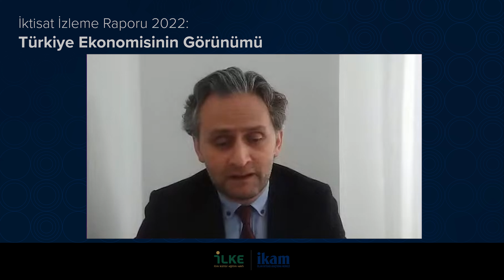İKAM | Türkiye Ekonomisinin Görünümü: 2022 | Mustafa Afşin Sancar - Cengizhan Yıldırım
İKAM Direktörü Mustafa Afşin Sancar, İktisat İzleme Raporu 2022: Türkiye Ekonomisinin Görünümü raporunun editörü Bolu Abant İzzet Baysal Üniversitesi İktisat Fakültesi Öğretim Üyesi Doç. Dr. Cengizhan Yıldırım ile Türkiye ekonomisinin 2022 yılı görünümünü ve raporu konuştu.

Rapor, 2022 yılı Türkiye ekonomisinin makro ölçekli analizini çeşitli perspektiflerden ortaya koymaktadır. Raporda 2022 yılı Türkiye ekonomisi; ulusal hesaplar, büyüme, ödemeler bilançosu, merkez bankası, para politikası, maliye politikası, enflasyon tarım, sanayi, hizmetler, enerji, inşaat sektörü, istihdam, işsizlik, girişimcilik, gelir dağılımı ve İslam iktisadı gibi birçok alanda uzman isimlerce analiz edilmiştir. Rapor aynı zamanda bu göstergelerin seçilmiş ülke ve bölgelerle uluslararası ölçekte karşılaştırılmalı analizini de içermektedir. Rapor okurlarına, uzman görüşlerinin ve incelemelerinin yer aldığı geniş bir 2022 genel görünümü sunmaktadır.